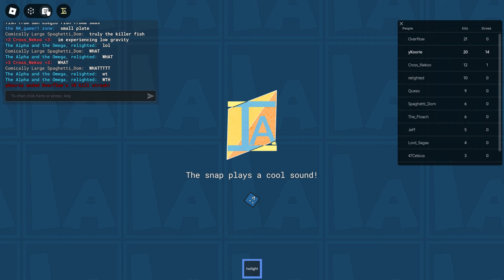bird up on ffa_smallplate - Item Asylum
chirip